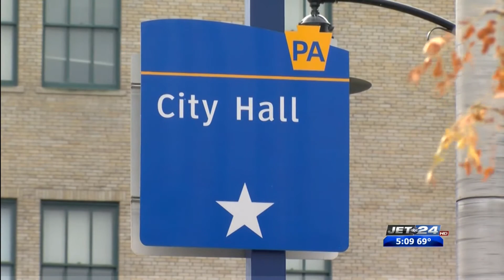Mayor Joe Schember presents preliminary budget for 2021